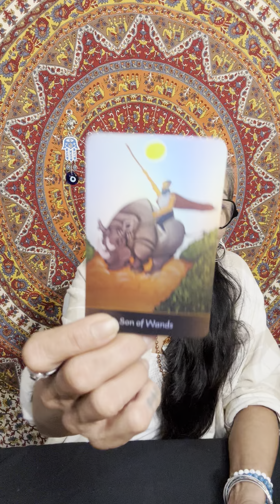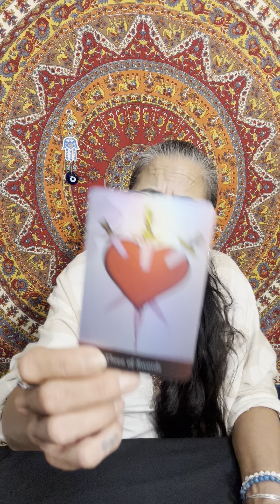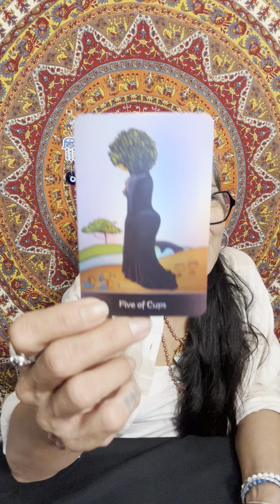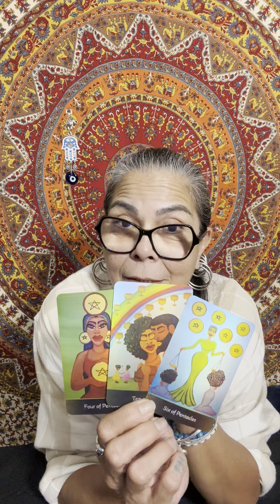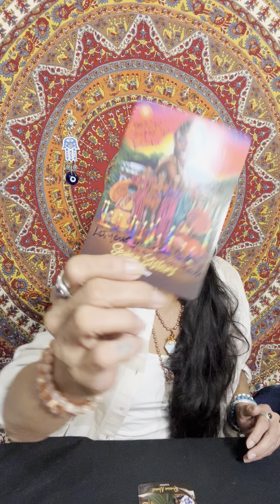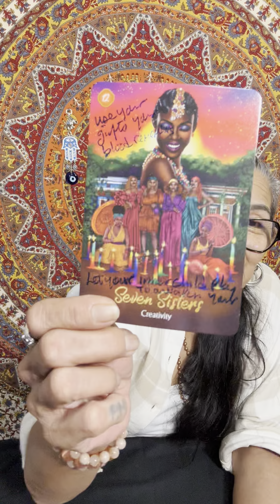Taurus🪬☀️🌙✨🧿 Don’t Give Up Mid-Week Check-in 14 August 2024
Please checkout the below links:

Guyanacaribwoman

Guyanacaribwoman28

Commission Paid